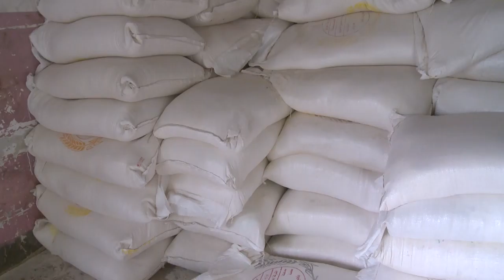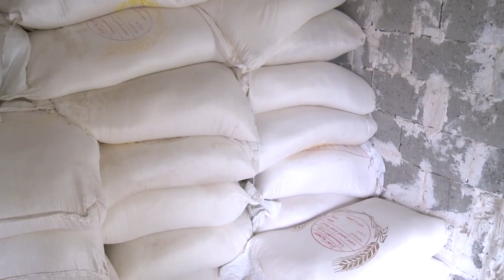گه‌رمیان .. خراپی ئاردی سلیمانی ... راپۆرت